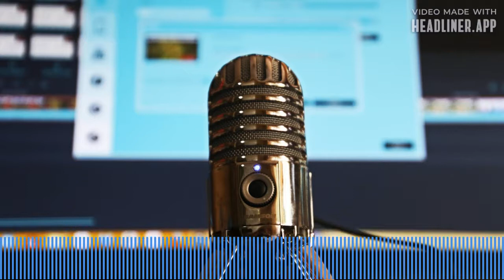Hlasové zprávy představí mimozemšťan, Meky a další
Hlasové zprávy může v Anchoru poslat opravdu každý, dokonce i mimozemšťan nebo robot. Jestli chcete, můžete mi také nahrát vzkaz na